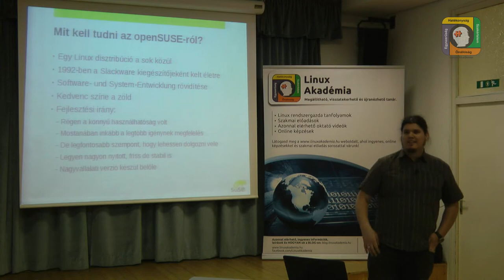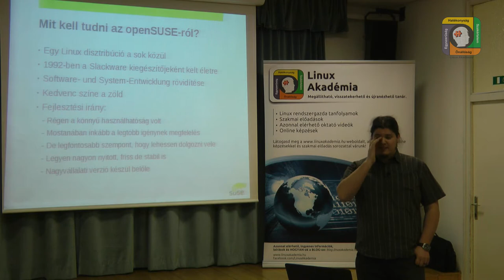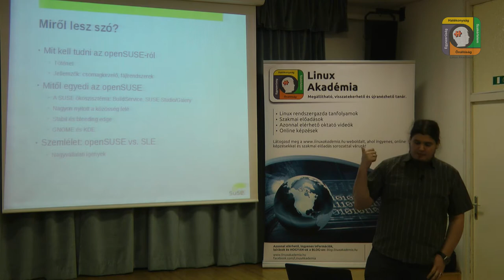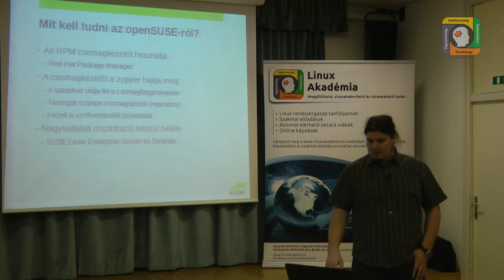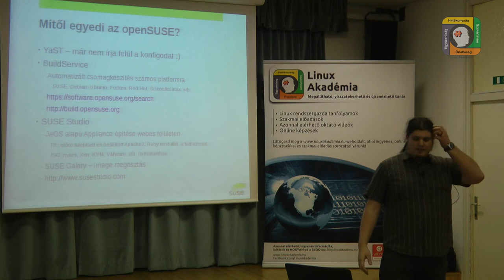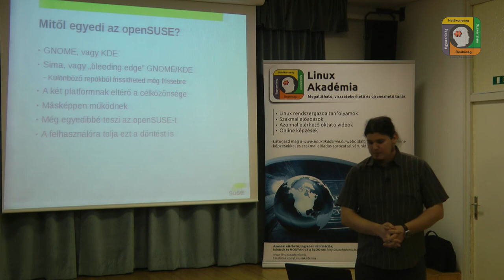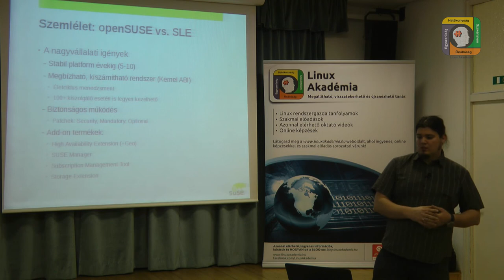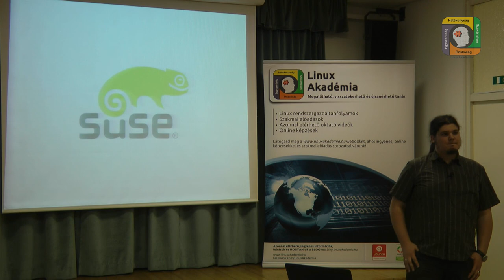Linux rendszergazda meetup 2015.03.: openSUSE és SLE (Papp Zsolt)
Linux rendszergazda meetup előadás, melyből a SUSE Linux ökoszisztémát ismered meg.